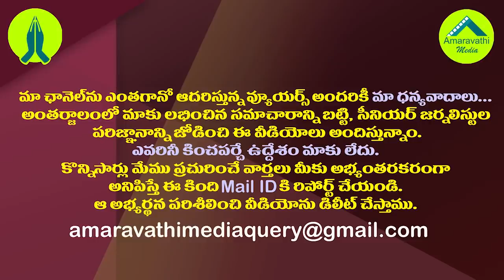జగన్ మౌనం ముంచుకొచ్చే ప్రళయానికి సంకేతమేనా?|Is Chief Minister's silence a sign of Another Sensation?